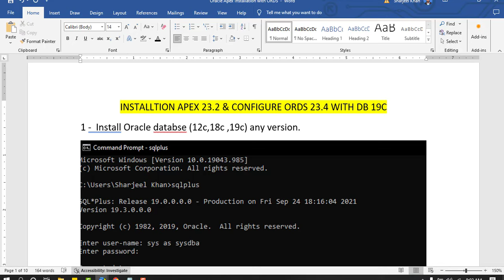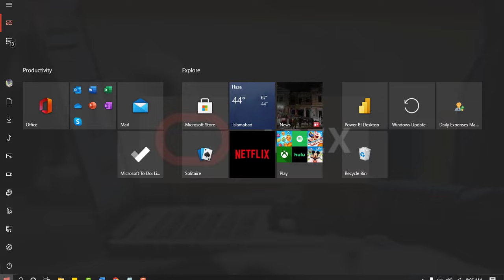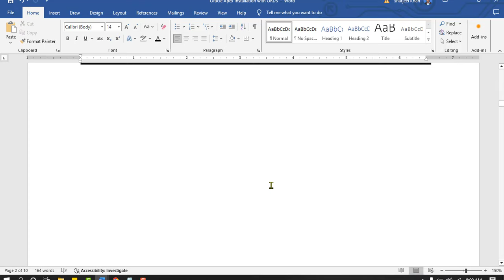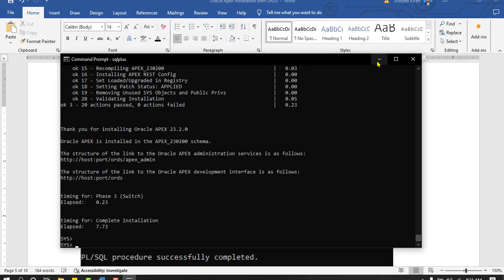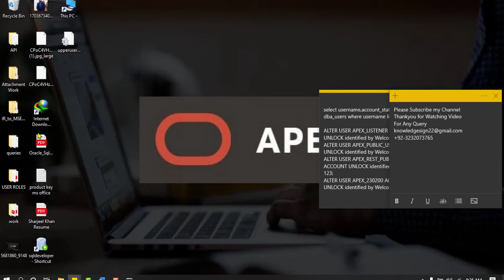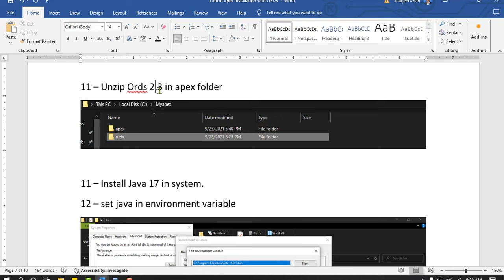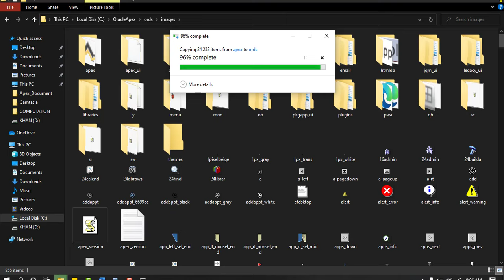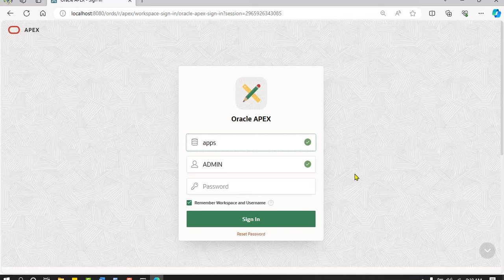How to Install APEX 23.2 & Configure ORDS 23.4 with Oracle DB 19C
For your queries:
how to install oracle rest data services,
how to install oracle apex 23.1 and ords 23.2,
oracle apex install,
how to install ords,
install oracle apex 23.2,
oracle apex 23.2 installation,
how to install oracle apex?,
how to install oracle apex 23.1 on windows 10,
install ords,
install apex,
how to install oracle apex in windows 10,
install oracle apex 20.2,
how to uninstall ords 23.1.3,
install oracle apex,
how to uninstall oracle apex 23.1,ords 23.2